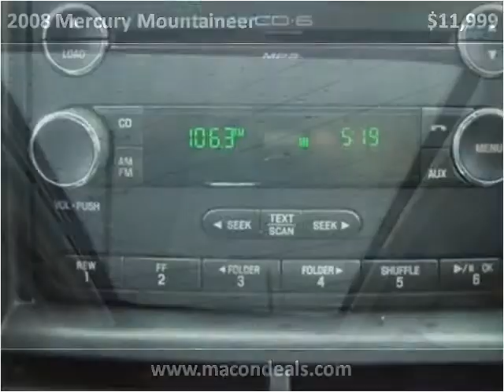2008 Mercury Mountaineer Used Cars Macon GA